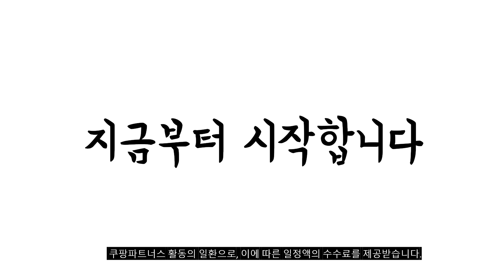2023년 3구인덕션 판매 추천순위 BEST10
❤️❤️❤️ 3구인덕션 구매 가격 평점 리뷰 정리해 봤어요! ❤️❤️❤️
[00:06]
10위. SK매직 올파워 빌트인 인덕션 3구 IHR-BF31C 방문설치 [664,050원]

[00:11]
9위. SK매직 NEW 보더리스 Light 빌트인 인덕션 3구 [536,540원]

[00:17]
8위. LG 디오스 인덕션 빌트인 3구 전기레인지 미라듀어 [1,111,530원]

[00:22]
7위. LG 디오스 인덕션 빌트인 3구 전기레인지 글라스 [715,900원]

[00:28]
6위. SK매직 보더리스 Light 인덕션 3구 방문설치 IHR-B33P1 [455,050원]

[00:33]
5위. 린나이 인덕션 미드나잇 그레이 인스톨프리 전기 레인지 [313,120원]

[00:39]
4위. LG 디오스 인덕션 빌트인 3구 전기레인지 세라믹 [631,880원]

[00:44]
3위. SK매직 하이브리드 빌트인 전기 인덕션 레인지 2 [350,350원]

[00:50]
2위. 삼성전자 BESPOKE 빌트인 인덕션 3구 NZ63B6507XF(글램 화이트) [724,100원]

[00:55]
1위. SK매직 3구 인덕션 빌트인 전기레인지 방문설치 IHR-B310E [407,550원]